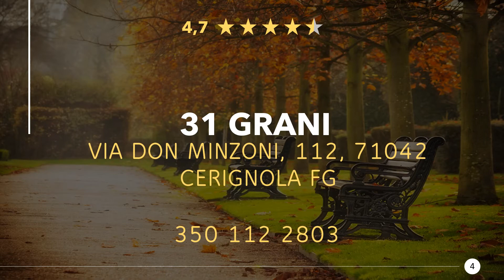Restaurants in Cerignola, Italien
Mal wieder richtig lecker essen gehen, in einer guten Gaststätte oder Speiselokal in der Nähe. Genießt ein großartiges Abendessen mit in der Nähe von Cerignola. Egal ob Feinschmecker, Fast-Food oder ein romantisches Candlelight Dinner, hier findest du was Passendes.

Hier findest du Restaurants in Cerignola, Italien:
1) You Pizza Con Forno a Legna
2) Hostaria u' Vulesce
3) La Volpe e l'Uva
4) 31 Grani
5) Dolce mare gastronomia friggitoria
6) HANA Ristorante Giapponese cerignola
7) Verve Restaurant
8) Pizzeria Alfredo pizza e cucina
9) La Cucina della Nonna
10) Safarà